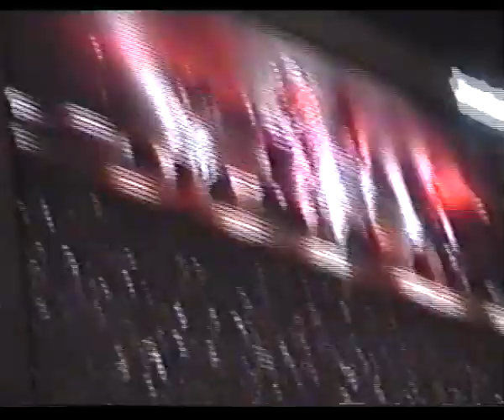Foo Fighters - Expo 1998, Lisbon, Portugal (22/06/1998)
SETLIST
My Hero
My Poor Brain
For All The Cows
Monkey Wrench
Alone + Easy Target
See You
Gas Chamber
Everlong
New Way Home
I'll Stick Around
Requiem
This Is A Call